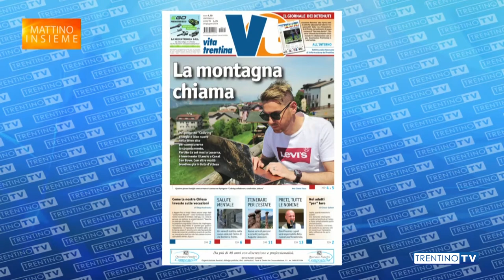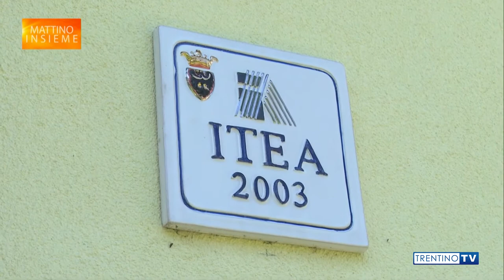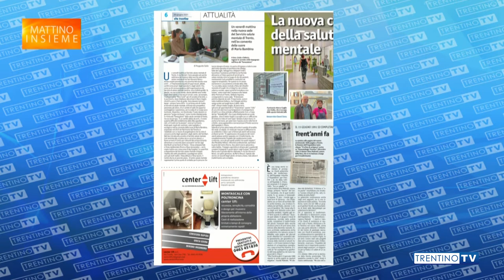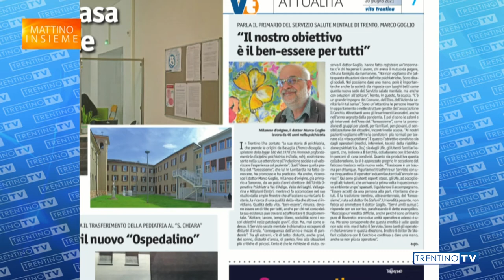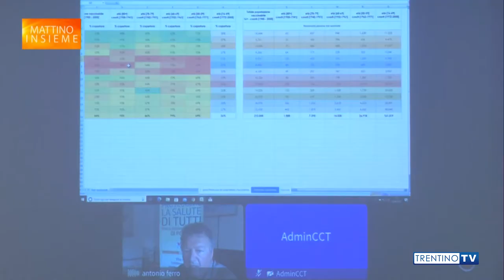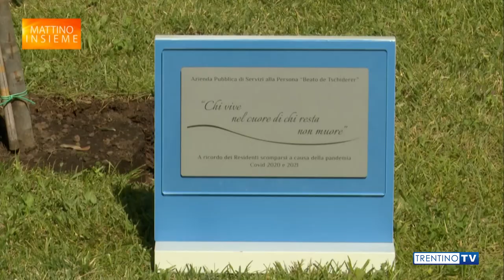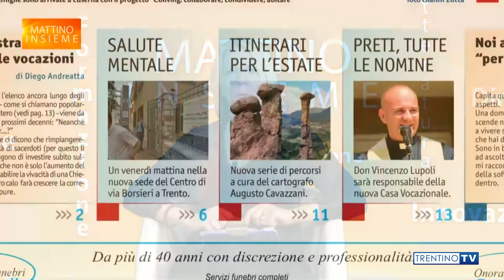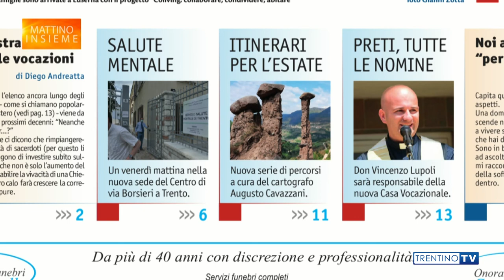A “Mattino Insieme” del 17 giugno il nuovo numero del settimanale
Il giornalista Augusto Goio presenta il nuovo numero di Vita Trentina, oggi in edicola, a “Mattino Insieme”, il contenitore di Trentino TV. Tra gli argomenti, tutte le nomine dei preti trentini. In studio Marilena Guerra, direttore di Trentino TV.